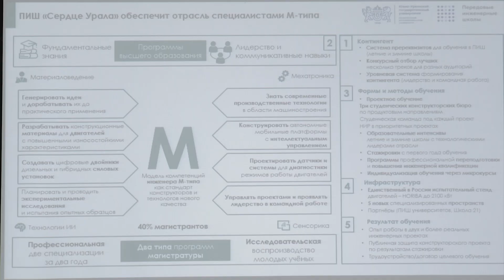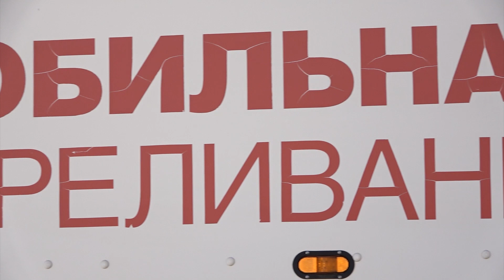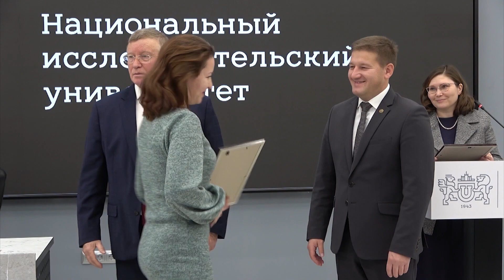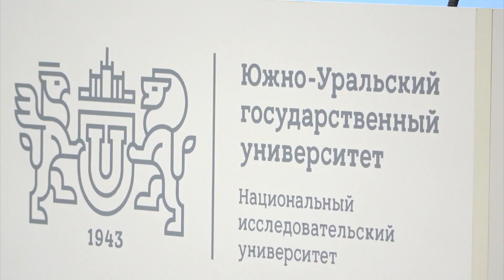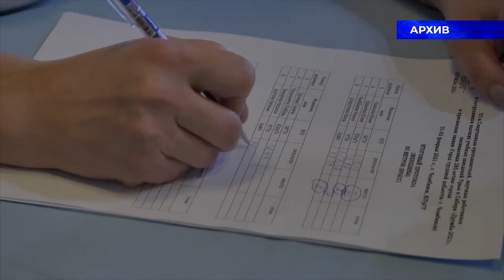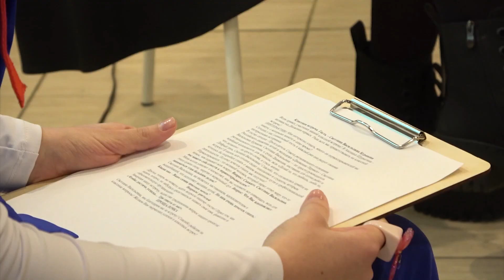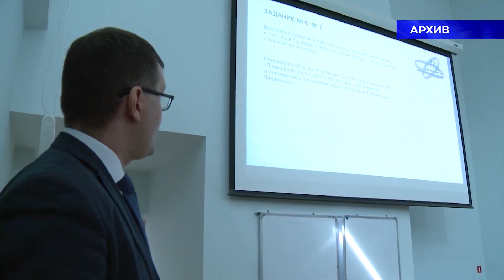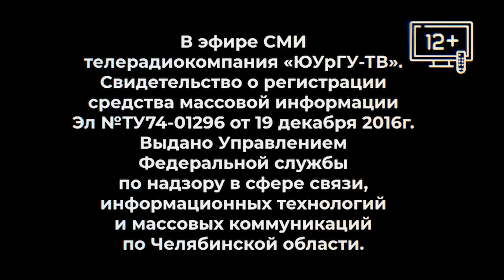Новости ЮУрГУ 31.01.2024